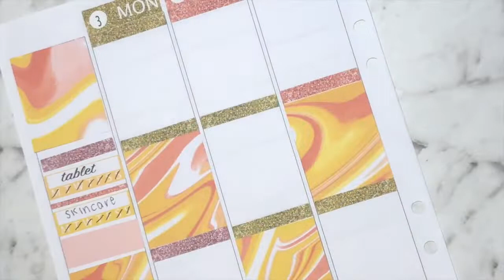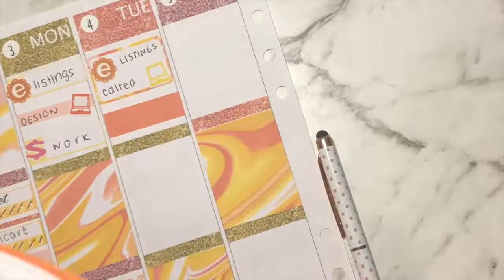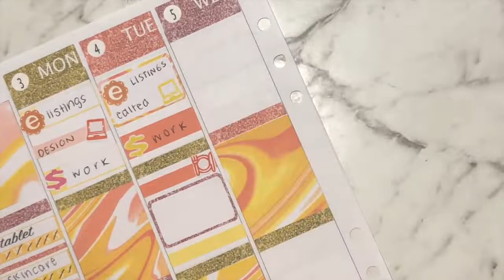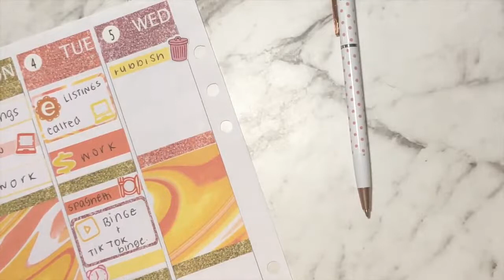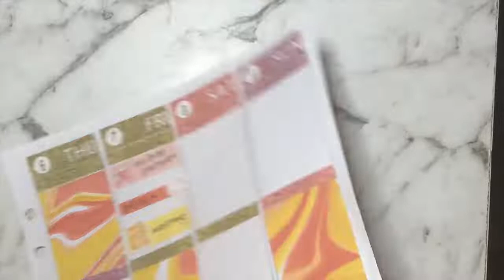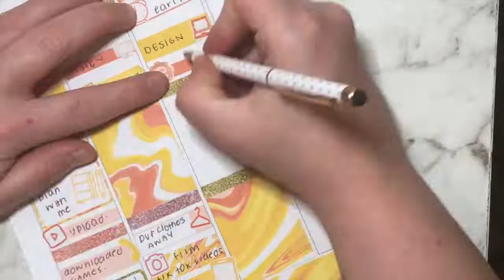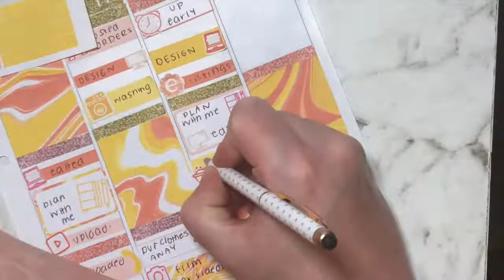Pam 3-9 jan | Christie's Creations Au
Hey everyone!

Cya!

LINKS:
Facebook: Christie's Creations Au